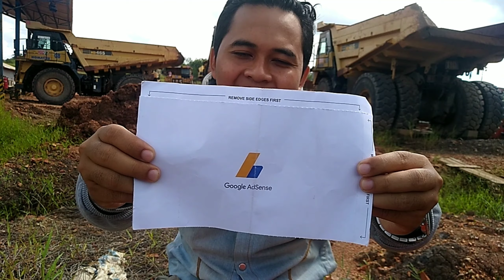Solusi Surat PIN Google adsense 2020 belum datang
Video ini di buat sesuai pengalaman pribadi saya. Sebelum mencoba tips ini saya gundah gulana atau kepikiran trus, tapi ketika memcoba cara ini 4 hari aja langsung datang suratnya